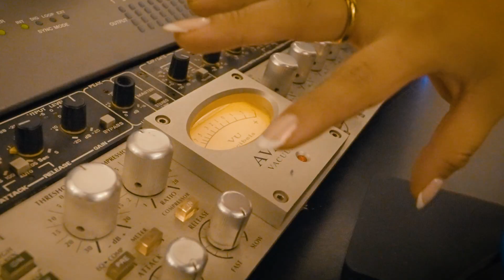Talleres en consolas Allen & Heath gracias a CT Audio y Sonotec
▶️ Compartimos lo que fue el taller en consolas digitales junto CT Audio en compromiso por la educación en el audio profesional para las nuevas generaciones, acompañado de las marcas líderes en audio profesional que mejoran la performance del flujo de trabajo de cada uno de sus proyectos.